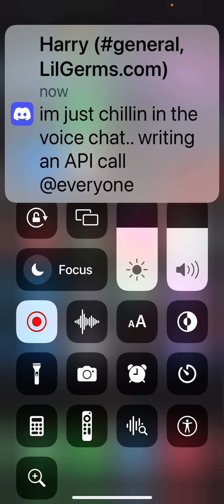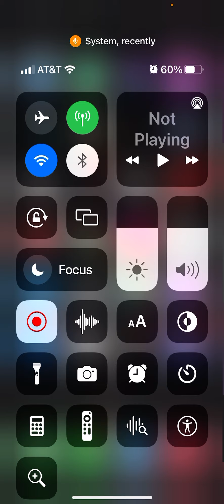March 14, 2022